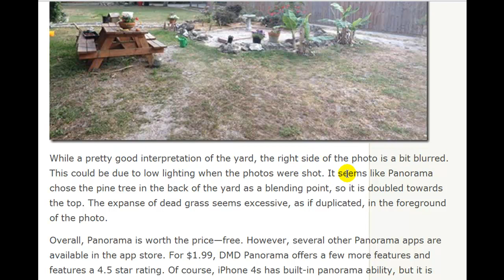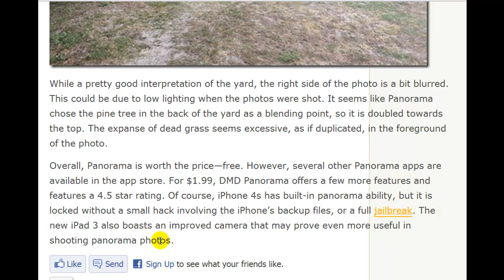Make a Panorama Photo with IPhone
The iPhone 4s has a great camera. With 8 MP and stunning clarity (at least when the lens is not dirty), photos from iPhone 4s are on par with photos from better point-and-shoot cameras. But, while you can zoom in on an object pretty far, iPhone still does not have wide angle capabilities. So, photographing mountain or lake landscapes is challenging.